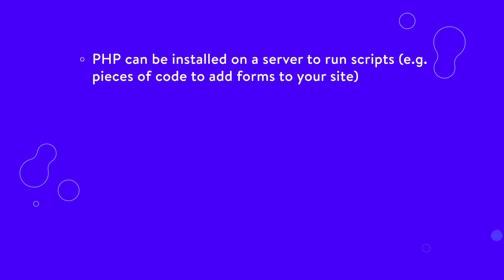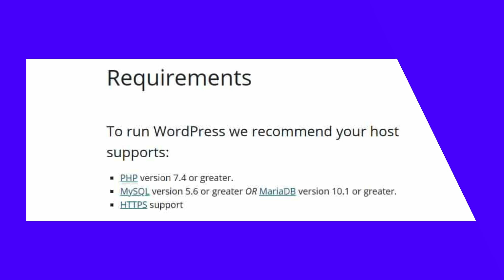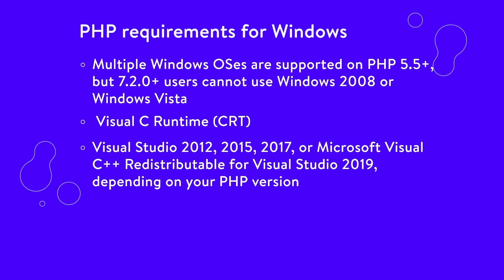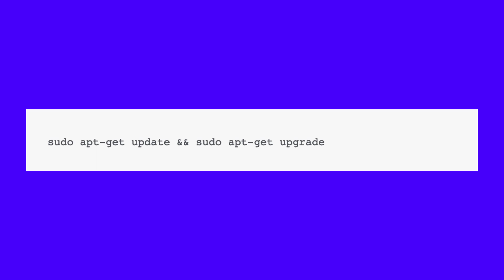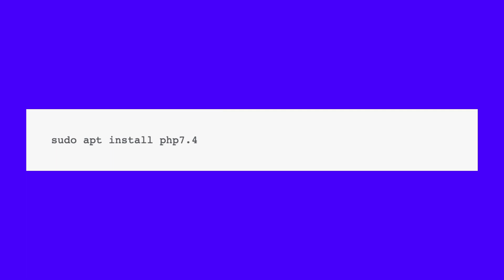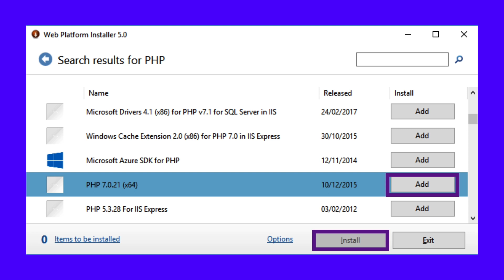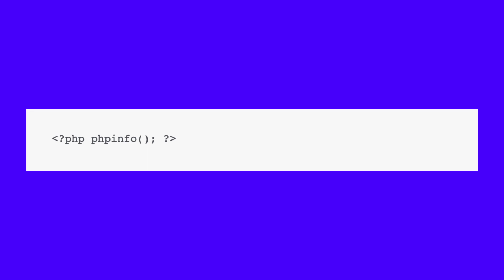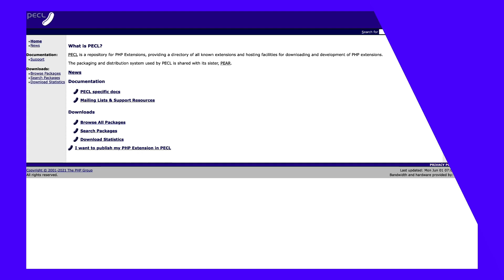How to Install PHP on Any Server (Linux, macOS, Windows)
Got no idea where to start to get PHP on your server? 🤔 Depending on your unique setup, there are many ways to do it 👨🏽‍💻

Setting up a server can be a daunting task, especially when installing languages like PHP. If you want to get a WordPress test server up and running, it’s a necessary skill to learn.

Where do you download PHP, which version, what do you need to make it work, and how do you install PHP on various OSes?

We’ll answer all of these questions in this detailed PHP installation guide 👆

Kinsta is a premium managed WordPress hosting company powered by Google Cloud Platform’s premium tier network and compute-optimized C2 virtual machines, enterprise-level security, a free CDN global edge network with 200+ PoPs, and 24/7/365 support.

💪New to Managed hosting?
See the benefits when compared to shared hosting or DIY VPS hosting solutions:

🕘Timestamps

0:00 Intro
0:40 What is PHP?
1:25 Does Your Server Need PHP?
2:38 PHP Prerequisites
3:28 Where to Download PHP
4:06 Which PHP Version Should I Use?
5:30 How to Install PHP on Linux
6:21 Installing PHP on Ubuntu
6:46 Installing PHP on CentOS 7
7:16 Installing PHP on Debian
8:02 How to Install PHP on Windows
9:17 How to Install PHP on macOS
10:00 All About PHP Extensions

📚Resources